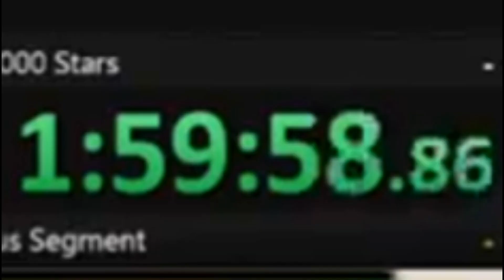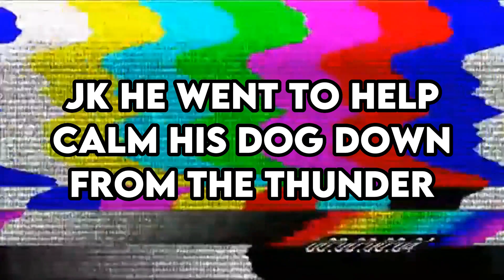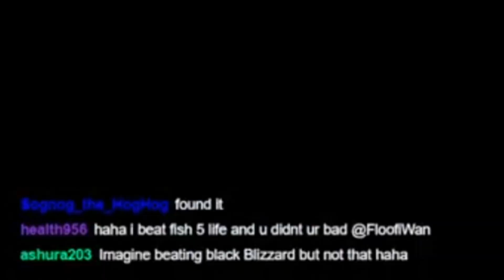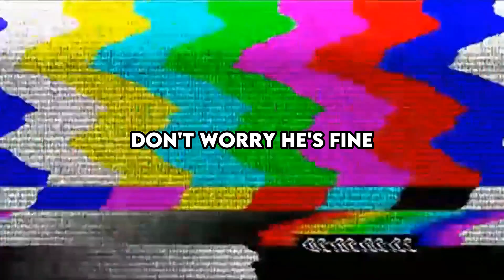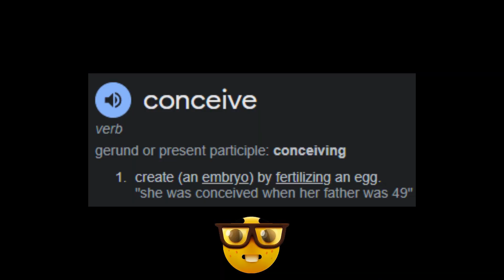I Grinded 1,000 Stars IN ONE STREAM (Stream Highlights) | Part 2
At the time of streaming this, I was a thousand stars from unlocking my favourite robot in the game, the 10k star robot, thus, I started this stream with a premise of grinding 100 stars an hour, and if I achieved it, I upped the hourly count by 10, however, if I failed, it would be reduced by 10 once again and I would have to gift a sub randomly to my community, ended up being a pretty fun stream and premise!

Anyways, this is part 2 of 5, will release more of these every so often, see you all next vid :)